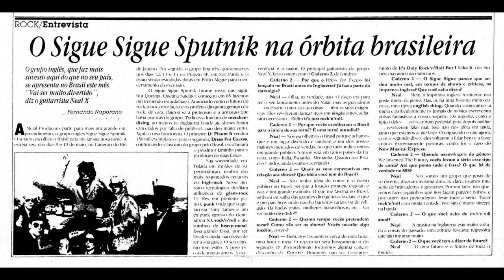Sigue Sigue Sputnik - LIVE at Projeto SP, Sao Paulo, Brazil on 13 May 1989 [FULL GIG AUDIO]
All images are from Sputnik's dates in Brazil in May 1989.

If you have photos, tickets, flyers from any Sigue Sigue Sputnik shows (1985 to 1989), please get in touch. I'm always hoping to improve these videos. Thanks.

Setlist:
01 Albinoni vs Star Wars
02 Sex Bomb Boogie
03 Supercrook Blues
04 Success
05 Rio Rocks
06 21st Century Boy
07 Love Missile F1-11
08 Dancerama
09 Sci-Fi Lover
10 Jayne Mansfield
11 Razz Crazy
12 Success (Radio Broadcast Version)